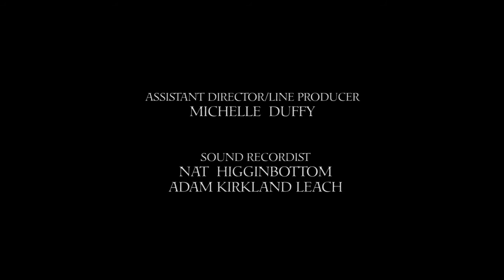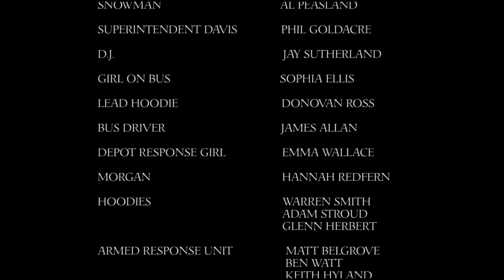Snowman Short Film by Stephen Reynolds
A mysterious vigilante called The Snowman seeks justice on the streets of fictional town Trekworth and there's only one thing the cops can do about it